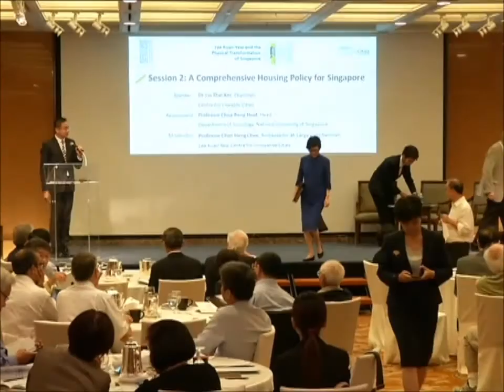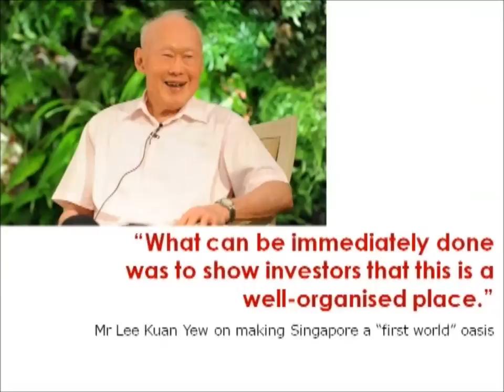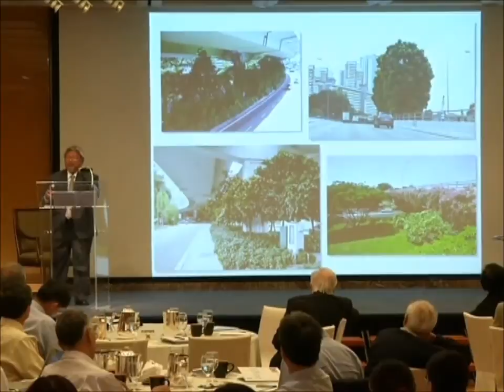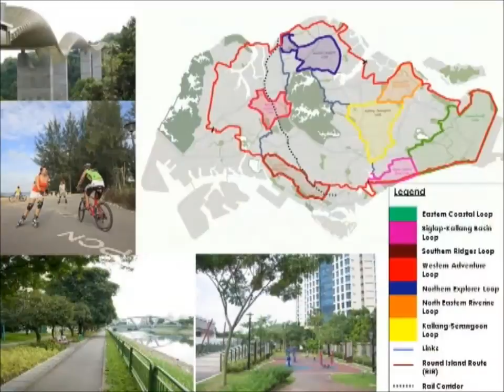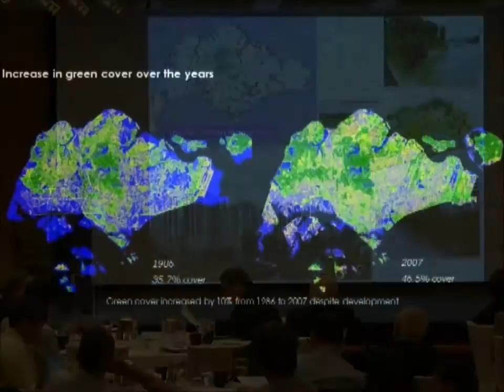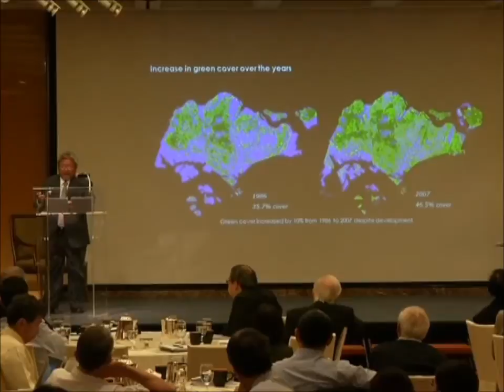Panel: LKY and the Physical Transformation of Singapore Session 3: Imagining the Garden City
The Lee Kuan Yew Centre for Innovative Cities and the Centre for Liveable Cities have jointly organised this Conference on Lee Kuan Yew and the Physical Transformation of Singapore to mark the 90th birthday of Singapore's first Prime Minister.
Mr Lee is closely associated with greening Singapore, and his annual ceremonial tree planting dates back to 1963. In contrast to other cities, green canopy cover in Singapore has grown despite industrial, urban and population growth, and the city enjoys a cooling green mantle provided by its tree-lined streets and beautiful public parks. This strong leadership and consistent focus on urban greenery - which is globally fashionable now but was rare in the 1960s - was because Mr Lee saw strategic economic value in turning Singapore into a garden city, to help attract tourists and investors, in addition to making the city more liveable for citizens. In the face of future growth, how can we preserve and build on this legacy?